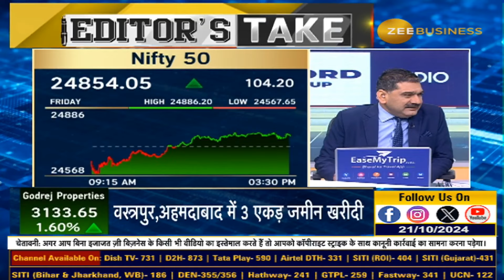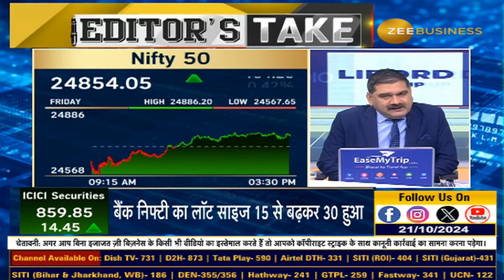US Results and China Cuts: What Does It Mean for Global Markets, Can US Results Drive a Surge?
EditorsTake | अमेरिका में रिजल्ट के दम पर तेजी?, चीन के 0.25% LPR घटने के क्या मायने?, शुक्रवार की रिकवरी कितनी मजबूत?, किस लेवल के बाद आएगी तेजी?, जानिए Anil Singhvi से